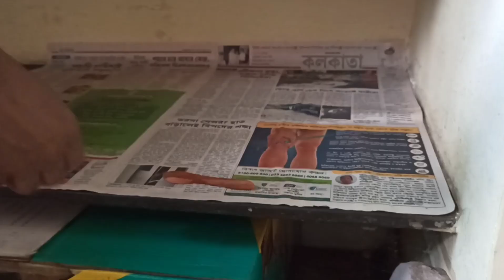সংসারের মঙ্গল কামনায় মা বিপদতারিনীর পুজো🙏 || সব দায়িত্ব শুধু মেয়েদের তারপরেও প্রতি পদে উপেক্ষা 😭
♦️🟢Hey Guys, We are (actor) Kingshuk Ganguly & Piya Ganguly (Engineer).

🛑Your's " Maharaja Maharani " .